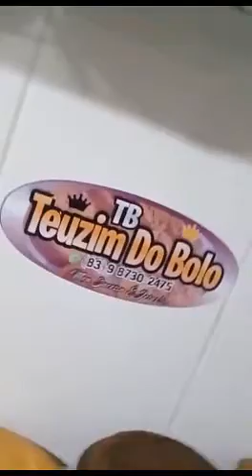Como Fazer Bolos Caseiros Para Vender - como fazer bolos em casa para vender!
como fazer bolos caseiros para vender - como ganhar dinheiro vendendo bolos caseiros.
20 sabores de bolos caseiros feito a mão que vende muito | faça e venda - n° 1 comofazer20bolos.

 se você está pensando em começar a lucrar com bolos caseiros ele vai te ajudar a iniciar um novo caminho!